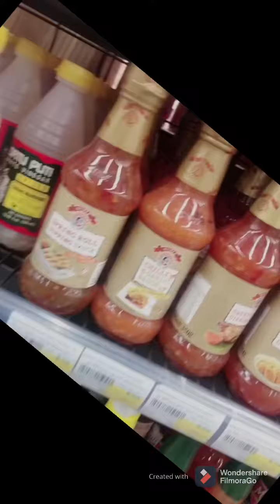at home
I bought a seabass fish and I’m going to make it dried under the sun @CUISENERAMEGALASPALMAS